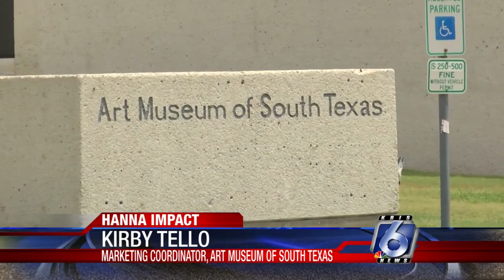Hanna leaves her mark on art museum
Hurricane Hanna's storm surge caused damage throughout the area and one of the structures that felt some flooding was the Art Museum of South Texas.